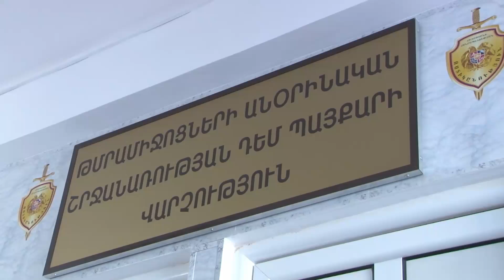Տաքսու վարորդը՝ թմրանյութերի առաքիչ